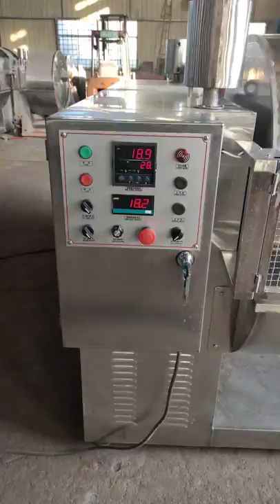Temperature controlled speed controlled stainless steel tannery sample laboratory drum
tanning dyeing leather production machinery
Leather machine